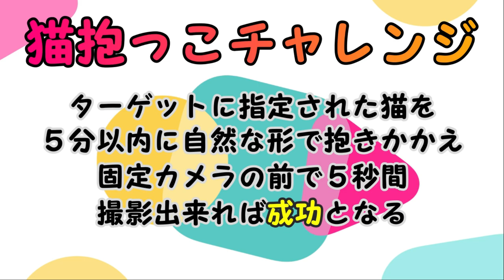【実況】第２回 猫抱っこチャレンジ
前回、無効試合となってしまった「めいあ選手」
今回は成功してもらいたいところですｗ